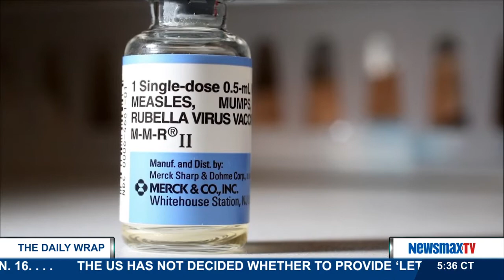The Daily Wrap | Political Pot Luck